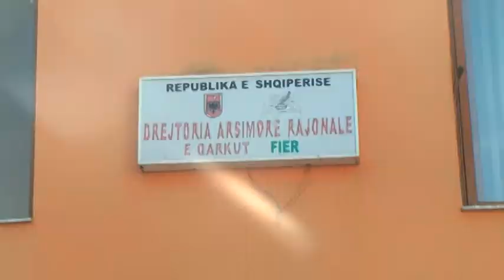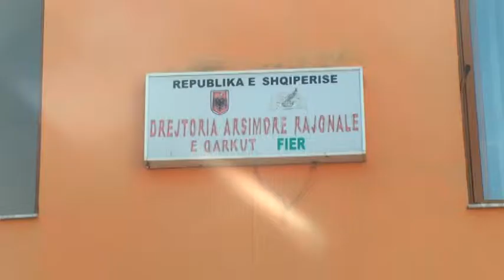Drejtoria Arsimore Fier, nisin aplikimet për vendin e drejtuesve